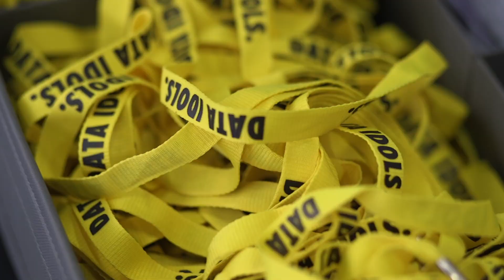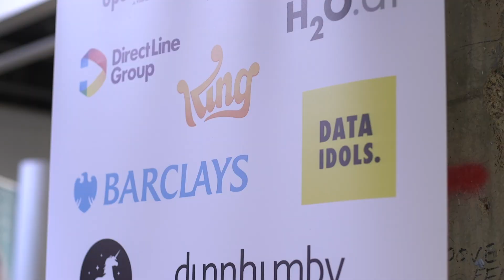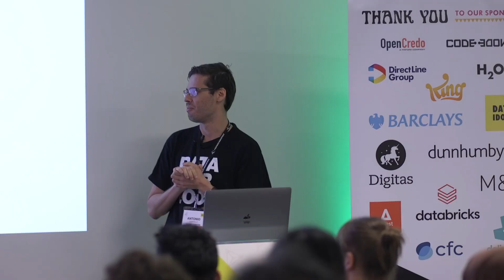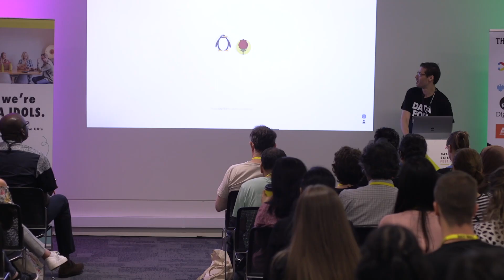Data Science Festival 2022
Welcome to the DSF annual live event. Back for its six-season, at our London home CodeNode. This free day will feature four-stream rooms with over 600 people attending. A day of lectures with over 40 top speakers. It will also feature our partners in our exhibitor section of the event. An entire day to learn, mingle, and be inspired all completely free. For the people by the people.